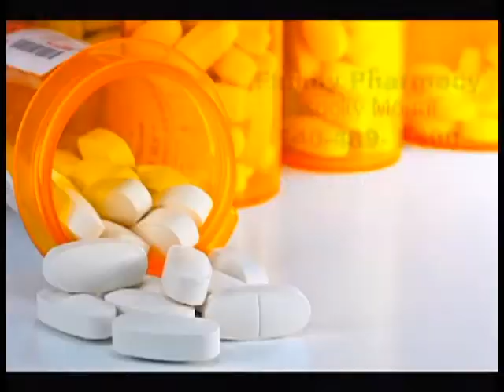COOKING WITH PAUL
GUEST: Patrick Henry Community College (PHCC) President Angeline Godwin

Patrick Henry Community College
645 Patriot Avenue
Martinsville, Virginia 24112